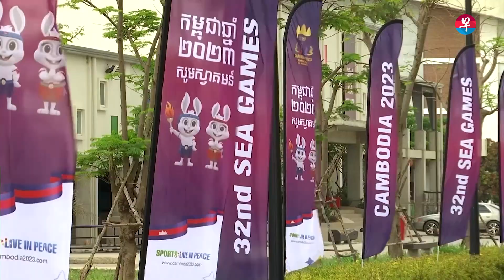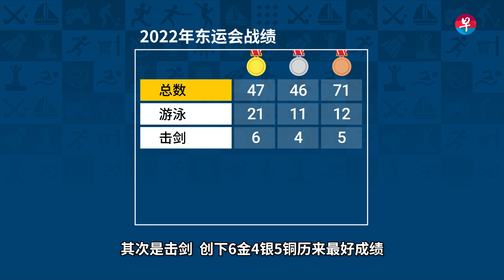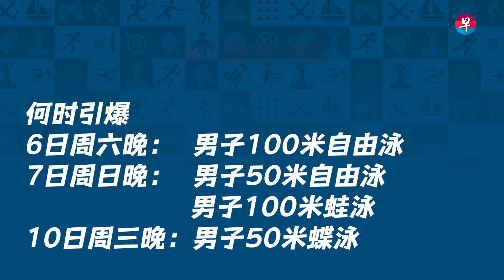【东运会】六大看点 狮城健儿要你好看！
第32届东运会5月5日在柬埔寨点燃战火，看看狮城健儿有哪些夺牌希望，本届赛会有哪些看点。接下来两周，《联合早报》体育专线记者陈芷馨、陈明耀，摄影记者李冠卫从柬埔寨金边东运现场发回即时报道，带领大家一起为新加坡健儿加油。